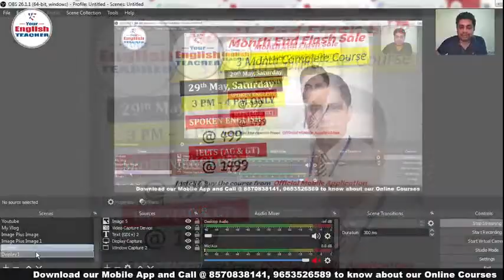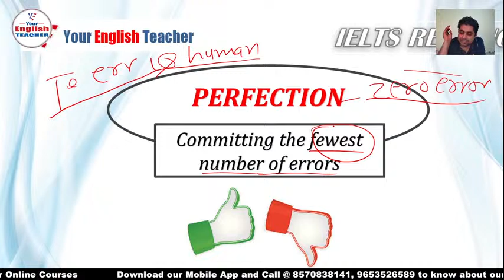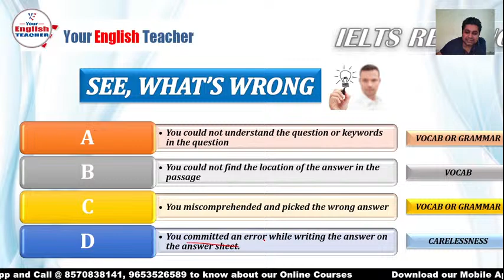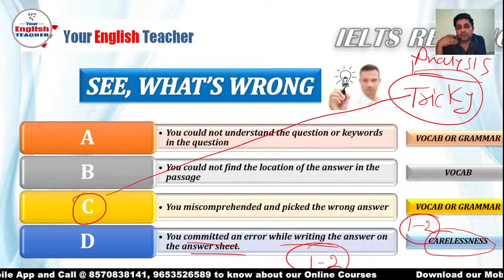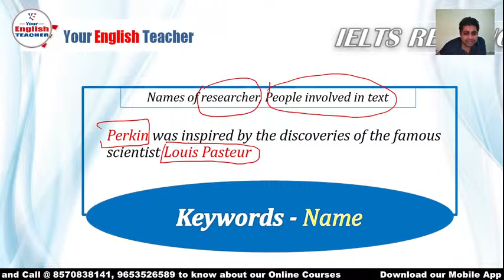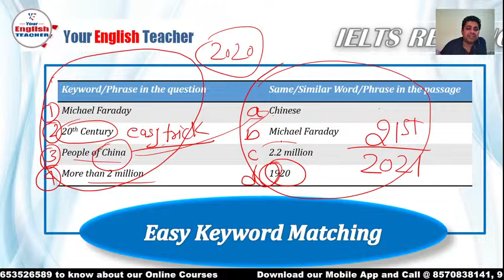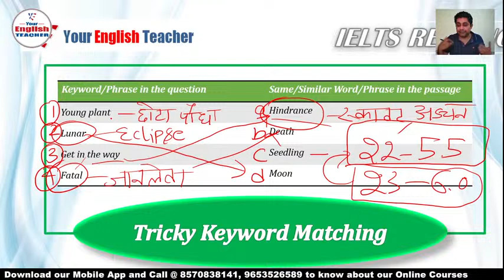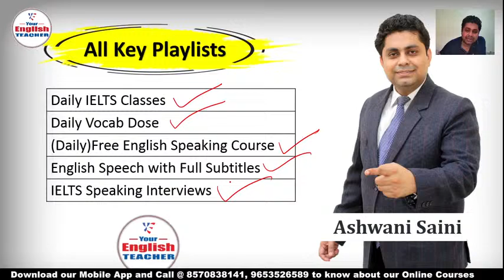IELTS Daily Live Class - Lecture 38 - Reading Explanation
Free LIVE IELTS Classes
Topic: IELTS Reading

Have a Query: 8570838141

Use ORG Code - YET

Link to buy English Speaking + Grammar Book on our Mobile App
ORG CODE: YET